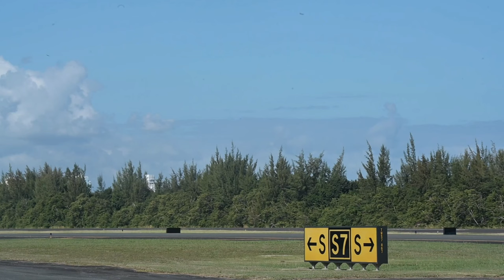A-10C Thunderbolt II Pilots: Get Ready for the "Forward Tiger Exercise"!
# A-10C Thunderbolt II Forward Tiger Exercise Puerto Rico Air National Guard 156th Wing Forward Tiger 23

B-roll of A-10C Thunderbolt II assigned to the 23rd Air Expeditionary Wing, conducting airfield operations on the 156th Wing airfield during the Forward Tiger exercise at Muñiz Air National Guard Base, Carolina, Puerto Rico Feb. 22, 2023.

B-Roll of Forward Tiger Exercise at the 156th Wing
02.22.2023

The Puerto Rico Air National Guard provided logistical support during Operation Forward Tiger, a training exercise designed to increase combat readiness, humanitarian assistance and disaster response in the Caribbean. (U.S. Air National Guard video by Master Sgt. Rafael Rosa)

Film Credits: Video by Master Sgt. Rafael Rosa
156th Wing